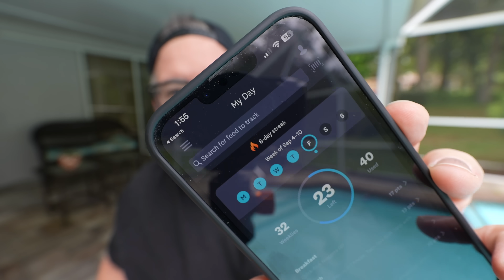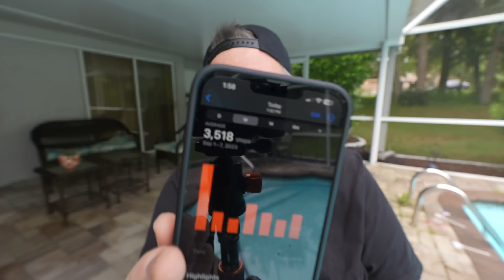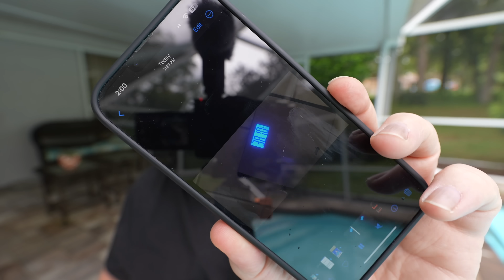Back to an Old Habit | Weight Loss 2023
Old habits are hard to break and well I have fully embraced this habit again. Here is my latest weigh-in and weight loss update.